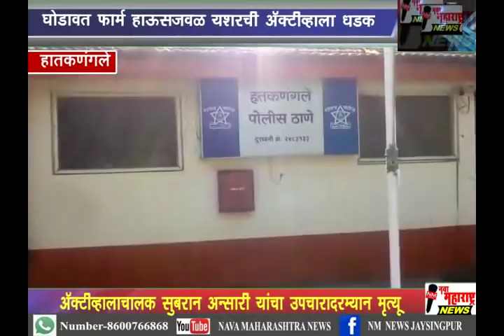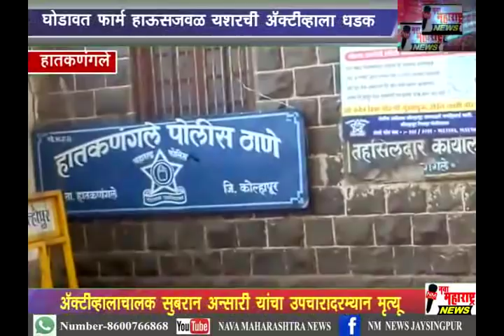हातकणंगले :घोडावत फॉर्म हाऊसजवळ आयशरची दुचाकीला धडक :नवा महाराष्ट्र न्यूज